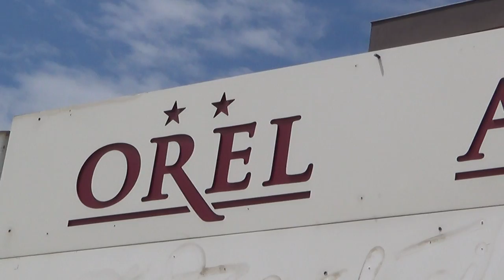Bulgarien Sonnenstrand Hotels am Strand - Hotel Astoria 4 Sterne Partyurlaub Strandhotel